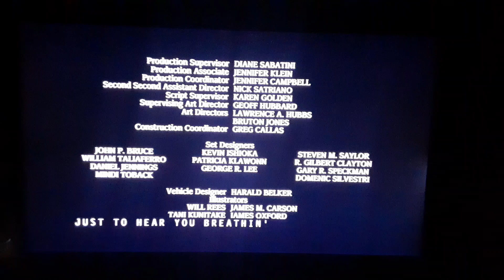Armageddon (1998) End Credits on The CW 5-1 KTLA-DT